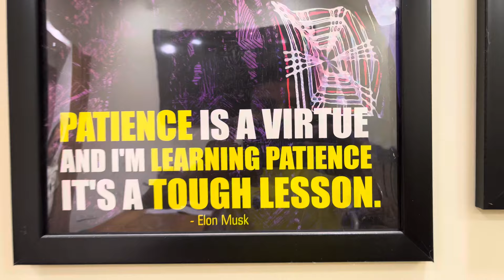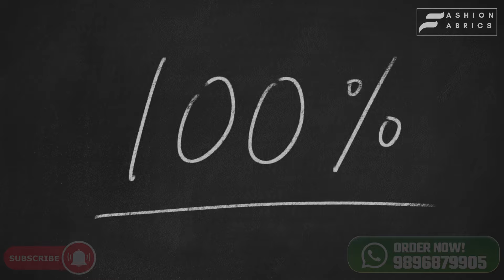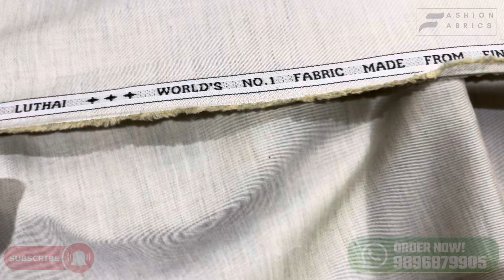Top Premium Office Wear Pant & Shirt Combination | Luxury Formal Collection For Professionals 2024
Discover the Ultimate Premium Pant & Shirt Collection for Office & Party Wear!
In this video from The Fashion Fabrics, explore our exclusive range of luxury pant and shirt combos. All trousers are crafted from top-quality TR fabrics, ensuring comfort, durability, and a sharp look, while the shirts are made from the finest Giza cotton and Supima cotton, known for their softness and premium feel. Whether you're dressing up for the office or a special occasion, these luxurious fabrics offer the perfect blend of elegance and sophistication.

Our collection includes a wide variety of colors and styles, suitable for both formal office wear and stylish party wear. Every shirt in this collection exudes premium quality, offering a luxurious feel that elevates your wardrobe.

Key Features:

Premium TR fabric trousers for durability and comfort
Giza cotton and Supima cotton shirts for ultimate softness and luxury
Perfect for office wear and party wear
Elegant and professional styles
Upgrade your wardrobe with the best pant-shirt combos in 2024!

Our Main Office: Gobindpuri Road. Distt:- Yamuna Nagar, Haryana